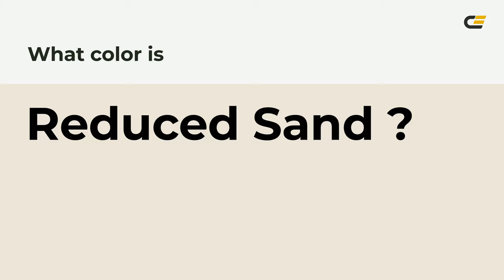Reduced Sand color eee5da hex Cool Grey color eee5da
What color is Reduced Sand ? eee5da hex, Cool Grey color eee5da

Hex eee5da Color Code is also known as Reduced Sand color

Hex eee5da Color code in RGB color code model is created after adding 93.33% red color, 89.8% green color and 85.49% blue color.
Hex eee5da Color code in CMYK color (process color) code model is generated after subtraction of 0% cyan, 04% magenta, 08% yellow, 07% black.